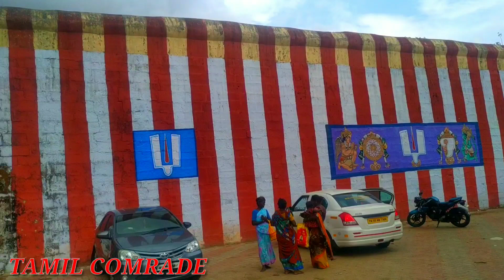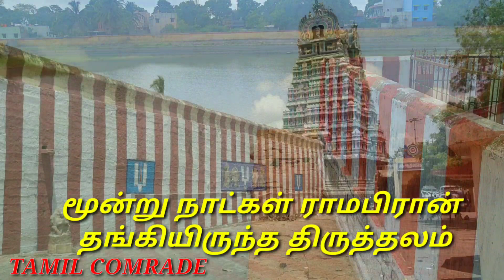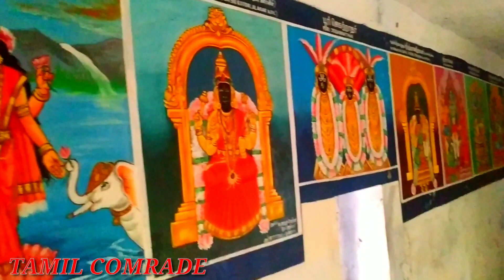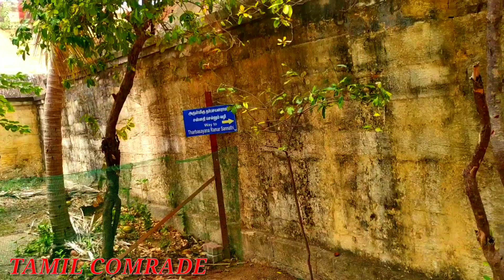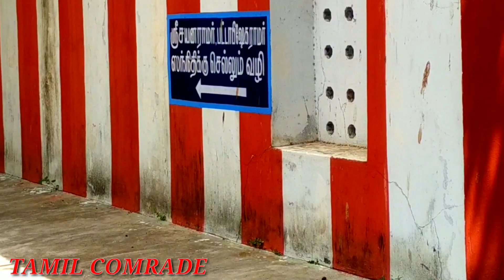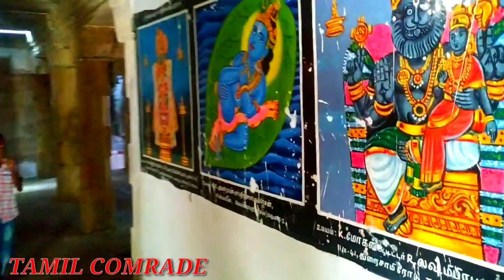Adi Jagannatha Perumal Temple | Thiruppullani | திருப்புல்லாணி ஆதிஜெகன்னாத பெருமாள் கோயில்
Adi Jagannatha Perumal Temple | Thiruppullani | திருப்புல்லாணி ஆதிஜெகன்னாத பெருமாள் கோயில் | Rameswaram | Ramanathapuram